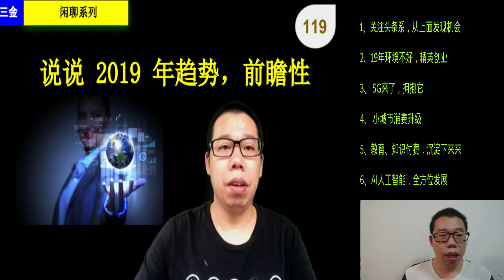#119 分享2019 挣钱趋势，前瞻性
记录一下2019 年初对本年度的挣钱趋势分析，纯记录个人当期所思所想。